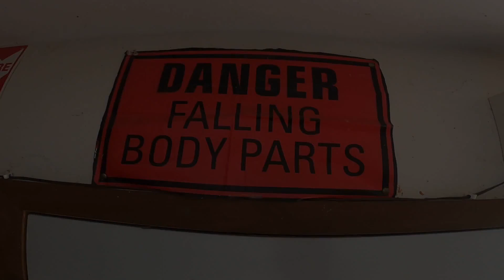Peyton Skydive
Lake Wissota Skydiving
Chippewa Falls, WI

With Jordan, Jeff (Dad), and Alyssa